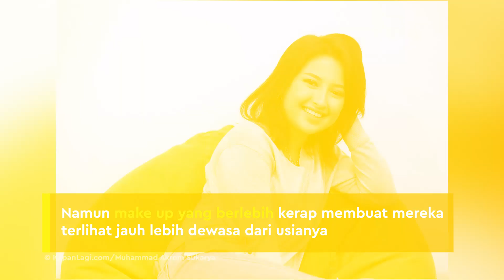7 Seleb Muda Dengan Penampilan Bak Orang Dewasa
KAPANLAGI.COM - KLovers, walau ketujuh seleb cantik ini belum genap berusia 20 tahun, namun penampilan mereka seringkali dianggap bak orang dewasa. Penasaran siapa saja mereka? Langsung simak selengkapnya di sini yuk.